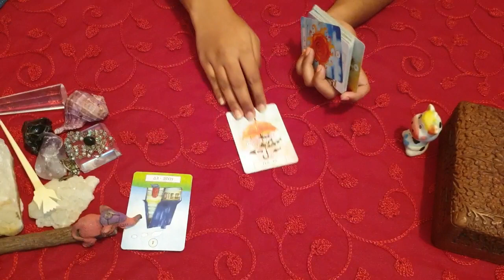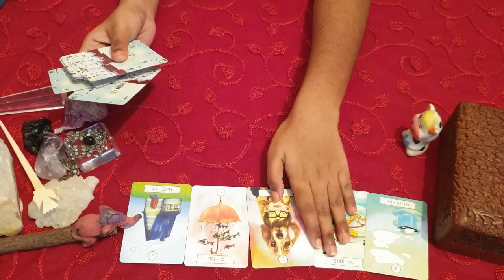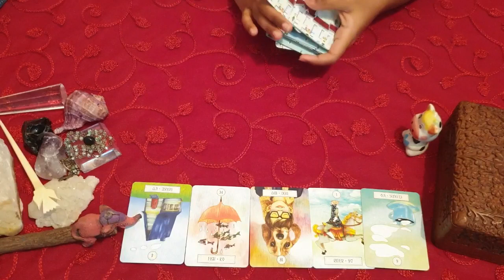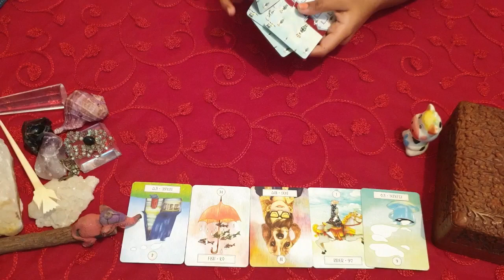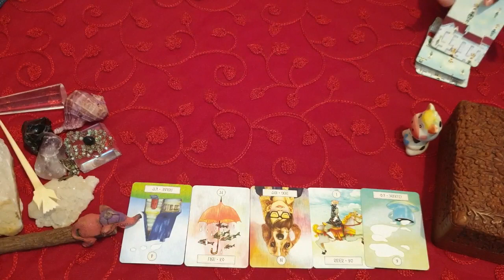Pisces daily love tarot reading 💝THEY WANT YOUR ATTENTION.... 💝 28 MAY 2020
Hi guys !

support